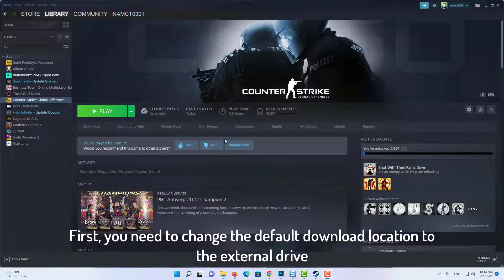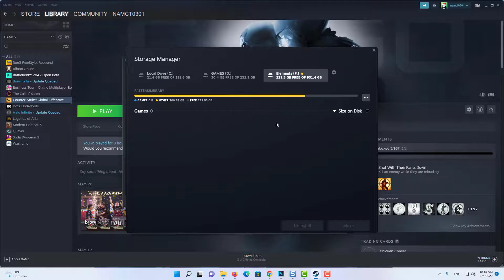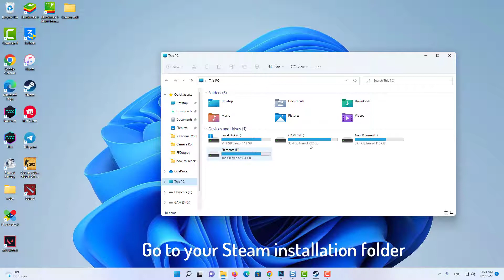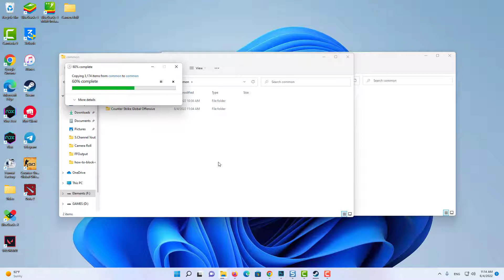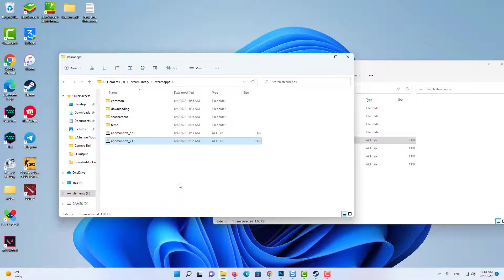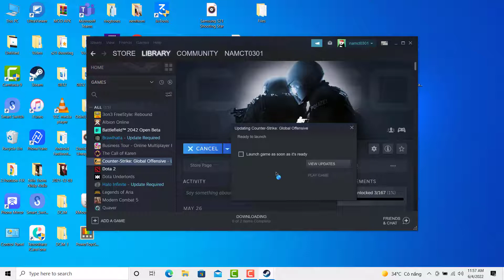How to Play Steam Games from an External SSD & HDD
If you play games on more than one PC, you might want to run your Steam games from an external drive. You can store many games on multiple external drives and play them on any PC, anywhere, at any time. This is also helpful if your PC doesn't have much space and you can't install large games. This video shows how to put Steam games on an external hard drive or SSD.
- Related Searches -
Can I download Steam games into an external hard drive?
How to run your Steam library from an external drive.
How to use external SSD for gaming.